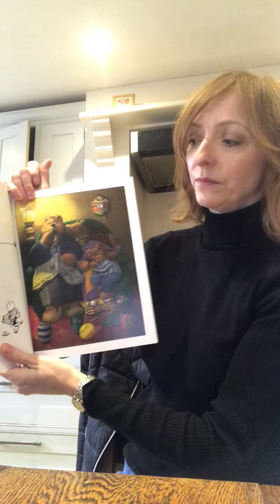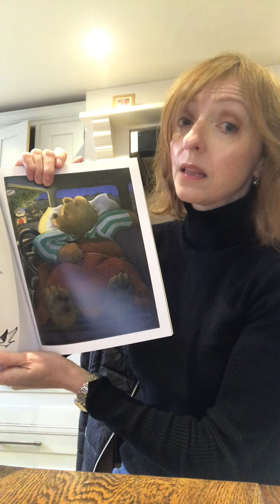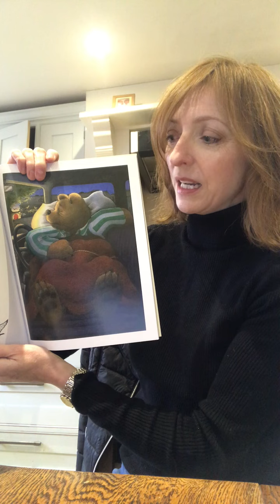Peace at Last by Jill Murphy read by Mrs Padley.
Listen to this classic bedtime story about a very tired Mr Bear.